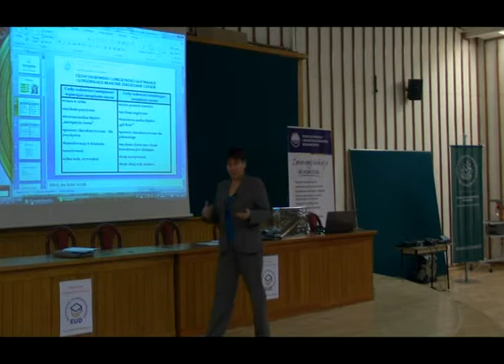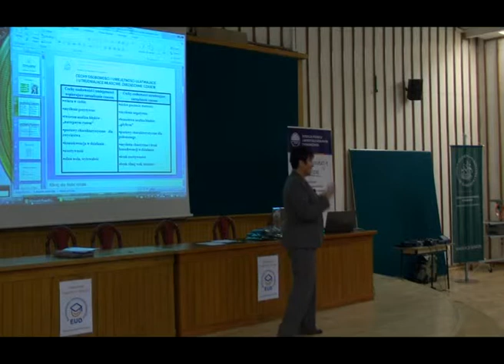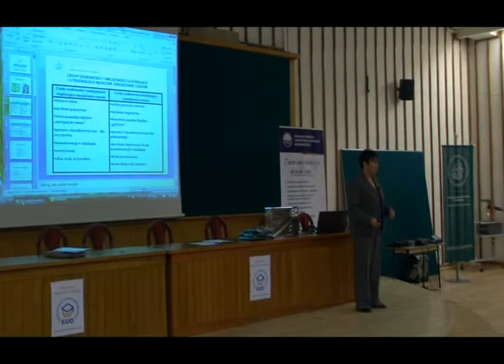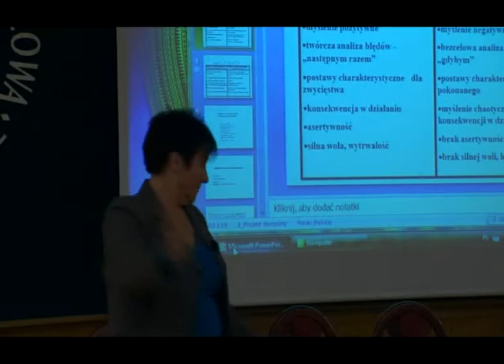Ekonomiczny Uniwersytet Dziecięcy (II edycja) - VI spotk.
Wykład dr E. Kuczmery-Ludwiczyńskiej pt. "Organizacja własnego czasu na naukę" (cz. 3) wygłoszony podczas VI spotkania II edycji Ekonomicznego Uniwersytetu Dziecięcego. SGH